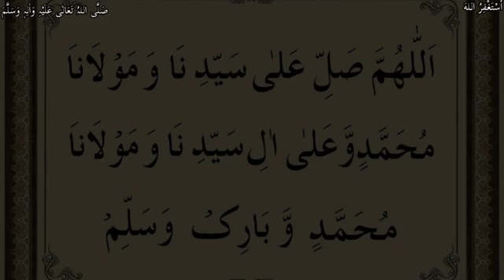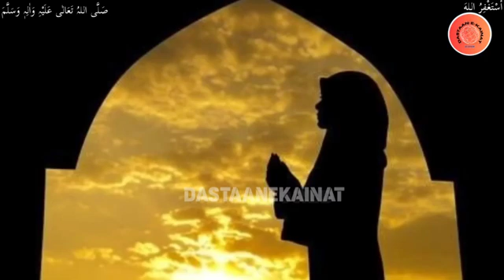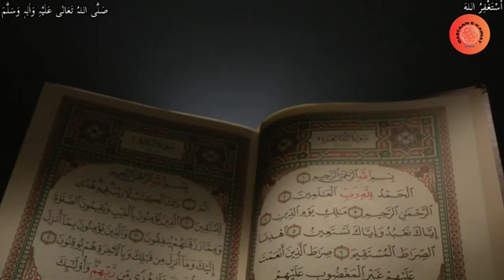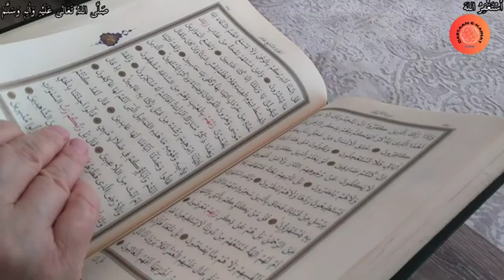Hazrat Ibrahim ki Paidaish ka waqia | Hazrat Ibrahim as ka Elan-e-Toheed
Hazrat Ibrahim ki Paidaish ka waqia. namrud malik babul ka badshah tha. babul ka mojooda naam Iraq hai. Namrood aik intehai Mozaz shakhs tha. jab is ke Iqtidaar ka daira wasee ho gaya to is ne logon se kehna shuru kar diya ke is ki parastish karen. kyun ke log pehlay hi ghair Allah aur lakri ke banay hue buton ko sajda karte thay. lehaza woh usay bhi aasani se kkhuda maan-ne par amaada ho gaye. logon ko is gumraahi aur zalalat ki zindagi busr karte aik arsa guzar gaya aur woh Allah ko qatan bhala chuke thay. parvar-digaar aalam ne is qoum ki rahnumai aur hadaayat ke liye apna numainda bhejnay ka iradah farmaya. Namrud ke darbaar mein nujoomi bhi thay. aik nujoomi namrud ke darbaar mein bara ouncha maqam o manzilat rakhta tha aur woh namrud ke bohat qareeb tha. aik din is ne namrud se kaha ke jaan ki Amaan paon to aik baat arz karoon ?

Namrud ne kaha arz karo. nujoomi ne bataya ke aap ki saltanat mein aik bacha peda honay wala hai. woh buut parasti ko khatam kar day ga aur logon ko –apne deen ki janib bulaye ga aur aap ki hukoomat khatam kar day ga. yeh sun kar namrud ne –apne darbaar ke dosray njomyon ki taraf dekha sab njomyon ne pehlay nujoomi ki taied ki. namrud yeh sun kar dil hi dil mein ghabraya aur phir ghusse mein aa kar hukum diya ke aurton aur mardon ko aik dosray se allag kar diya jaye taakay koi bacha wujood mein aa nahi paye. aur hukum diya ke jo bhi bacha peda ho usay qatal kar diya jaye. namrud ke mun se is hukum ka niklana tha ke babul mein peda honay walay aik laakh zayed bachay qatal kar diye. nadaan namrud yeh samjhta tha ke un hilon se woh kkhuda taala ke iraday ke agay bndh bandh sakay ga. isi malik babul mein aik khatoon theen jin ka naam tareekh ne Noona bataya hai. Noona is waqt haamla theen lekin un ke hamal ke assaar ko Allah ne chhupa diya .
jab un ke bachay ki paidaiesh ka waqt aaya to woh namrud ke karindon ke khauf ke maaray shehar se bahar chali gayi aur wahan pahar ke aik ghaar mein panah le li. unhon ne bachay ko isi ghaar mein janam diya aur bachay ko luta kar kkhuda se dua ki. ae kkhuda mein –apne jigar ke tukre ko is ghaar mein luta kar ja rahi hon. un zaalmon se to hi is ko bachana jo masoomon ke khoon ke pyase hain .
DAASTA-E-ISLAM
A Prophet is always a Nabi by birth, but a Prophet become Rasul when he officially receives the post and declares it. For example, our Prophet Muhammad Sallallahu alaihi wasallam was Nabi by birth, but became Rasul when he officially got and delivered the message of Risalat at the age of 40.
The Rasul [Apostle] receives the message from Allah in many different manners such as, vision during sleep, direct communication with angels when he is awake. i.e., he can see and speak to the angels during communication of Divine message. But the Nabi [Prophet] differs from the Rasul in that he does not see the angels when awake but sees during sleep.
1. Adam as (Adam)آدم Hazrat Adam A.S
2. Idris as (Enoch) إدر يس Hazrat Idrees A.S
3.Noah as (Nuh) نوح Hazrat Noah A.S
4. Hud as (Hud) هود Hazrat Hud A.S

5. Shaleh as (Saleh) صالح Hazrat Saleh A.S

6. Ibrahim as (Abraham) إبراهيم Hazrat Ibraheem A.S

7. Lut as (Lot) لوط Hazrat Loot A.S

8. Ismail as (Ishmael) إسماعيل Hazrat Ismail A.S

9. Ishaq as (Issac) إسحاق Hazrat Ishaq A.S

10. Yaqub as (Jacob) يعقوب Hazrat Yaqoob A.S

11. Yusuf as (Joseph) يوسف Hazrat Yousaf A.S

12. Ayyub as (Job) أيوب Hazrat Ayub A.S

13. Shu’aib as (Jethro) شعيب Hazrat Shoaib A.S

14. Musa as (Moses) موسى Hazrat Musa A.S

15. Harun as (Aaron)هارون Hazrat Haroon A.S

16. Dzulkifli as (Ezekiel) ذو الكفل Hazrat Zulkifal A.S

17. Dawud as (David) داود Hazrat Daood A.S

18. Sulaiman as (Soloman) سليمان Hazrat Suleman A.S

19. Ilyas as (Elijah) إلياس Hazrat Illyas A.S

20. Alyas’a as (Elisha) اليسع

21. Yunus as (Jonah) يونس Hazrat Younas A.S

22. Zakaria as (Zachariah) زكريا Hazrat Zakria A.S

23. Yahya as (John) يحيى Hazrat Yahya A.S

24. Isa as (Jesus) عيسى Hazrat Essa AS

25. Muhammad saw محمد Hazrat Muhammad S.A.W